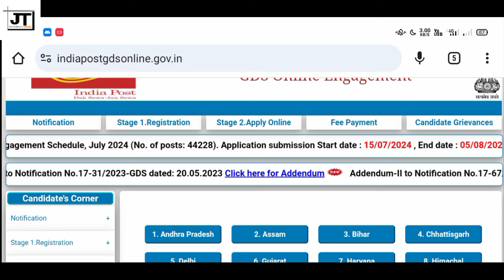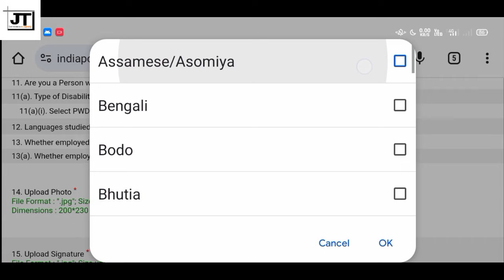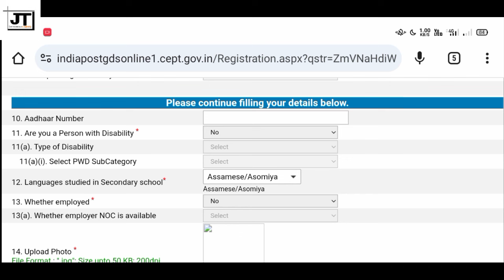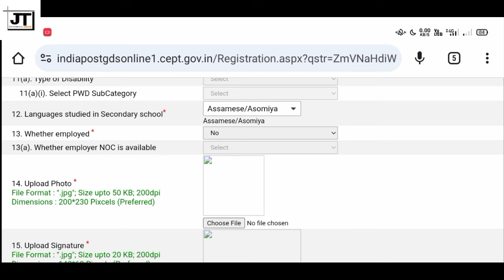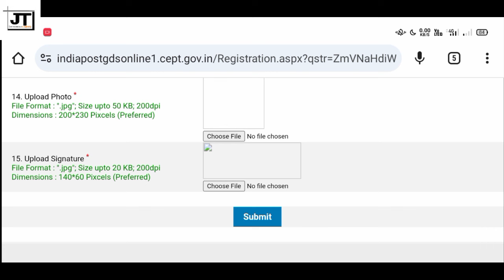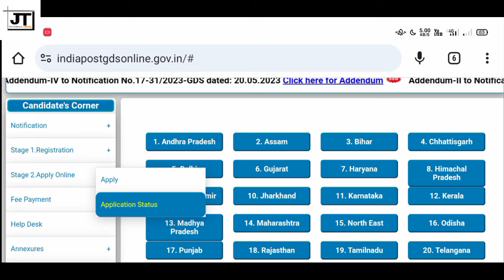Post Office Job Vacancy 2024 || Indian Post GDS Vacancy 2024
In this video I tell you about Assam postal recruitment 2022.

Indian post office recruitment 2022 form fill
Indian post office bank
post office
Indian post office vacancy 2022 apply online
Indian post office vacancy
post office all details
post office recruitment all details
assam job
bank job assam
barpeta job assam
job news assam
10 pass job in assam